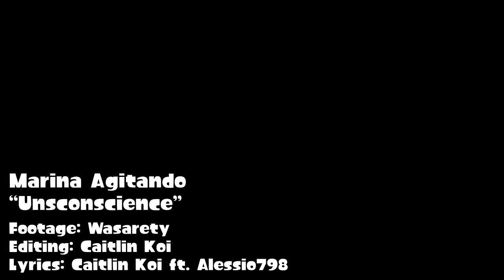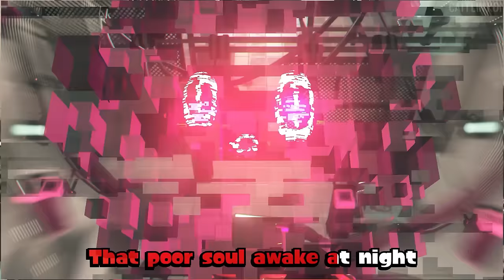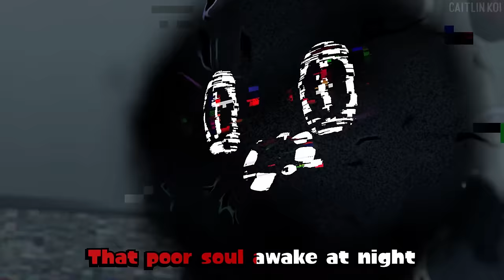♪ Unconscience 🎵 Caitlin Koi Lyric Video - Splatoon 3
🎬 Footage @Wasarety
Thank you to @Alessio798 for contributions on the Italian lyrics, and thank you to Elswyth for checking the grammar!

⚠️ THESE LYRICS ARE NOT OFFICIAL. The real official Splatoon lyrics can be found in the official OST album booklets. They are written in hiragana and katakana, but serve only as pronunciation. The words have no meaning and are only meant to sound like language. Through an illusion called auditory pareidolia, you can mishear real language in the gibberish. These lyrics are my personal interpretation. ⚠️